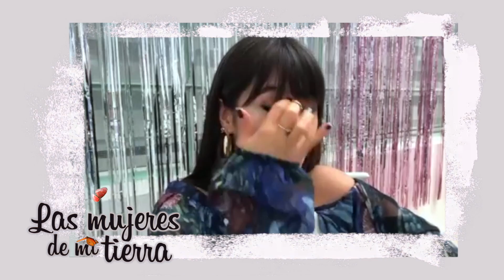Juliana Velásquez habla sobre el trastorno de alimentación sufrido en su adolescencia.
La actriz y cantante confiesa tuvo algunas crisis en su adolescencia por su aspecto físico, entre ellas trastorno de alimentación.